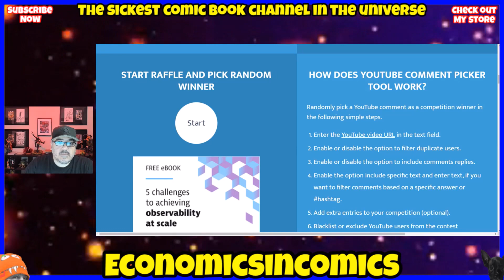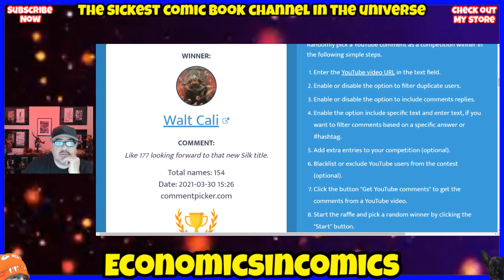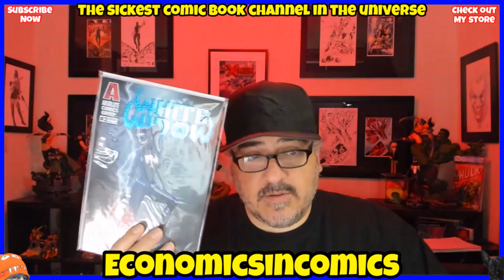New Comic Books Next Week Previews What To Buy And Why Releasing April 7th 2021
I take you through a quick guided look at all the new comics coming out next week.  This is the most detailed previews show showcasing all the comic books releasing next week March 31st.